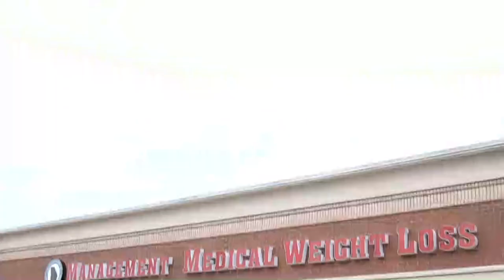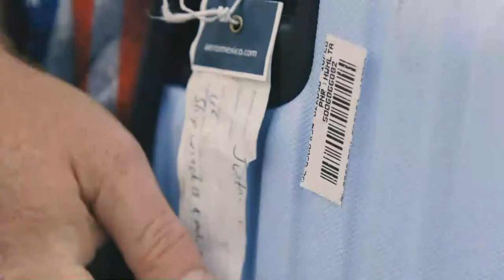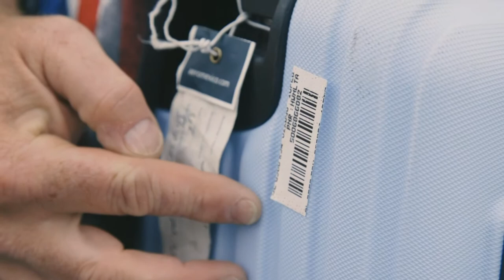The Belle's of Ball Ground visit ETC TV 3